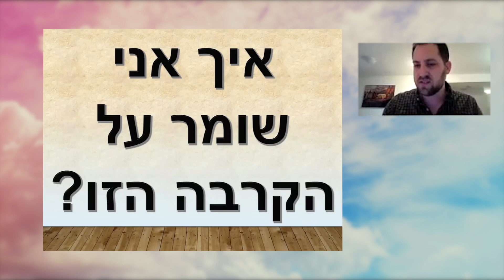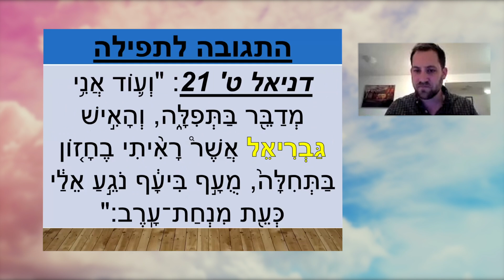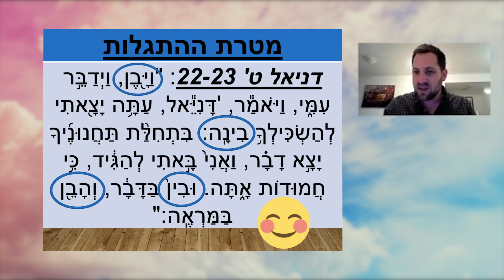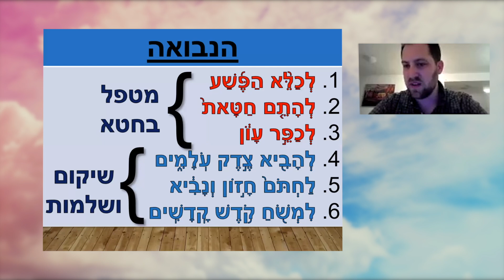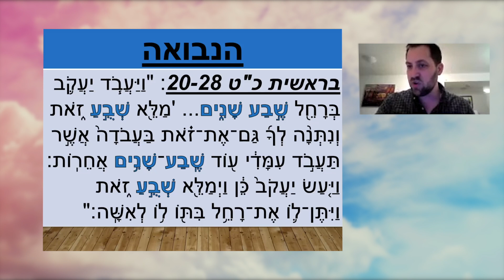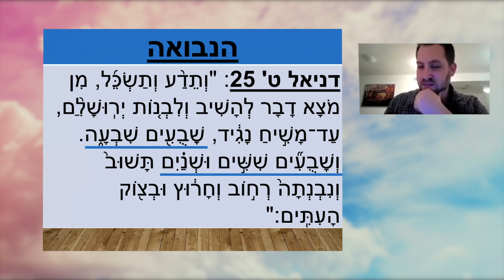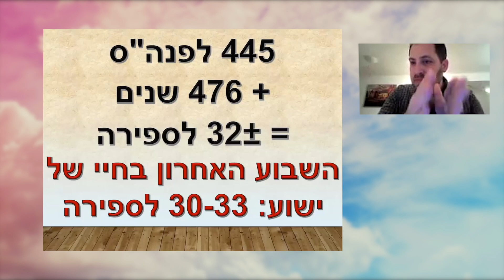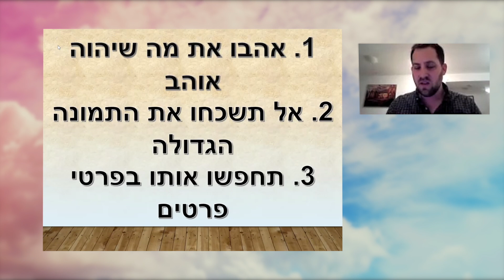David Boskey - Revelation is the Fruit of Intimacy (HEBREW)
קטע מתוך סדרה על ספר דניאל

בתקופה שבה רבים חפצים להבין ולהבחין את הזמנים בהם אנו חיים, דניאל ט׳ 20-26 נותן לנו 3 מפתחות עזר למקם את עצמנו כדי שנוכל לקבל התגלות אלוהית

Excerpted teaching in Hebrew only from a series on the Book of Daniel

In a time when many are desperate to understand the times we are living in, Daniel chapter 9, verses 20-26 provides us with 3 helpful keys to position ourselves to be able to receive divine revelation